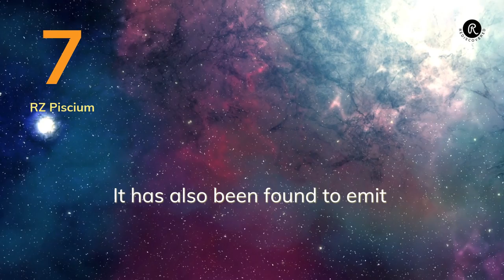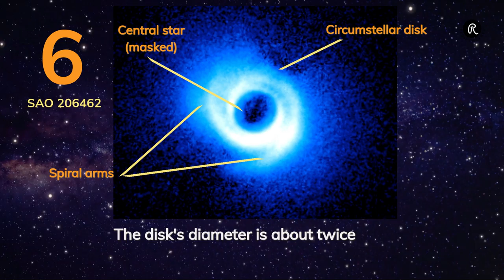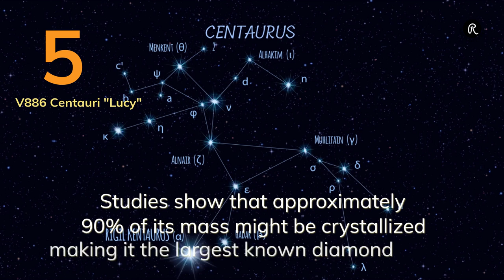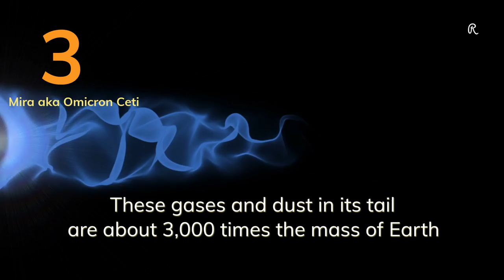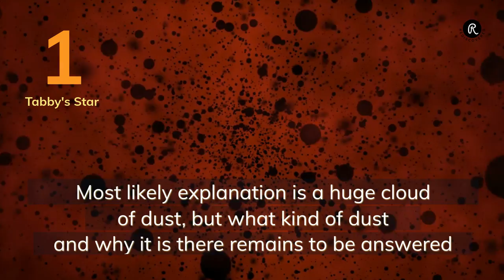7 most mysterious stars in our known universe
SAO 206462 Image Credit: NAOJ
Most intriguing and mysterious stars in our universe:
7) RZ Piscium – a star that eats its “offspring”
RZ Piscium is located 550 light-years away in the constellation Pisces. It brightens and dims erratically by as much as a tenth of its luminosity. It has  also been found to emit large amounts of infrared radiation. This suggests substantial mass of gas and dust orbiting the star, possibly from a "disrupted planet".
Most sun-like stars lose their planet-forming discs, within a few million years of forming. The fact that RZ Piscium hosts so much dust and gas is probably because it is destroying and consuming rather than building planets.
6) SAO 206462
Galaxies with Spiral arms are common, but in 2011, astronomers stumbled upon a star with spiral arms. It is the star SAO 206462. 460 light-years away from Earth in the constellation Lupus. The presence of these spiral arms can be related to the existence of planets inside the disk of gas. The disk's diameter is about twice the size of the orbit of Pluto.
5) V886 Centauri – Lucy
It is a white dwarf in the constellation Centaurus and vibrates. These pulsations cause its luminosity to vary. Studies show that approximately 90% of its mass is crystallized, making it the largest known diamond. It is nicknamed Lucy after the Beatles' hit Lucy in the Sky with Diamonds.
4) Przybylski's Star
The star with exotic ultra-rare elements. It is a rapidly oscillating Ap star at 355 light-years from the Sun in the southern constellation of Centaurus. The star is highly over-abundant in lanthanides and exotic elements. It is the only star known star that contains the ultra-rare actinides. This is an almost impossible chemical makeup.
3) Mira aka Omicron Ceti
The star with a comet like tail. Mira has a tail 13 light-years long, composed of gases and dust released by Mira over the last 30,000 years. These gases and dust in its tail are about 3,000 times the mass of Earth.
2) Betelgeuse
Betelgeuse or Alpha Orionis. The next expected supernova. Betelgeuse is a red supergiant, 950 times the size of the Sun. It started dimming suddenly in October 2019. By February 2020 it lost two thirds in brilliance. A dimming visible even to the unaided eye. This created a buzz that it might be ready to explode. It has now regained its brightness. But it is expected to explode into a spectacular supernova, sometime "soon". An event that will be a spectacle for weeks or even months, even visible in day light.
1) Tabby’s star
Tabby's Star also known as Boyajian's Star and "WTF" Star, which here means "Where's the Flux". It has shown unpredictable and strange brightening and dimming up to 22%, which is unusual and unexplained. Multiple theories have been floating around to explain this strange behavior including an alien megastructure blocking it. Most likely explanation is a huge cloud of dust, but what kind of dust and why it is there remains to be answered.